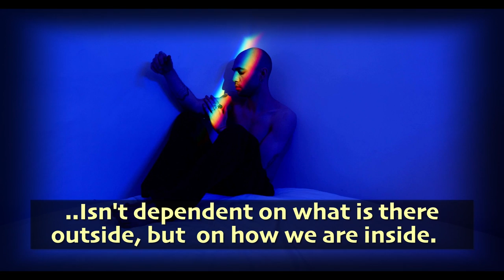A Classic Zen Story - The Master and The Two men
An important lesson from a classic zen story about two men that meet a zen master and receive great wisdom.

🎊 Love  to find Motivation & Inspiration Every Week? 🙌.   It won't cost anything and could yet be precious for changing your Life for Good 😌

A: Because I'm here to fill you with motivational stories and content every week
B: You see, a single story may inspire us to become a better human being. One single quote can touch us more than a whole book of wisdom. One pep talk can fill us with encouragement that we need. One motivational video can push us to become the Person we Dream to be! So Dont miss out on Your Weekly Dose of Inspiration 😇

So Hope to see you at my channel again and again!! 💛